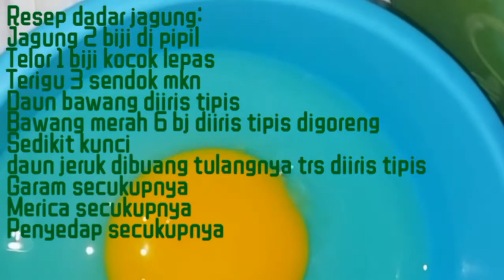Resep dadar jagung anti gagal tidak mudah hancur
Assalamualaikum
Kali ini saya berbagi video resep dadar jagung anti gagal dan tidak mudah hancur
Semoga bermanfaat, jangan lupa
Terimakasih